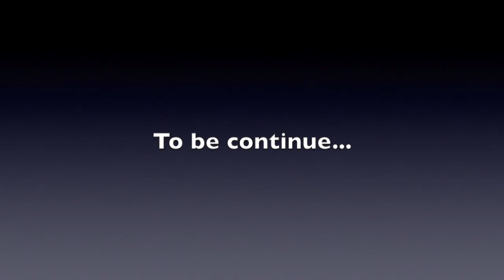Crystal Chow's Students Piano Recital 2015 Part 1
This video is about Recital 2015